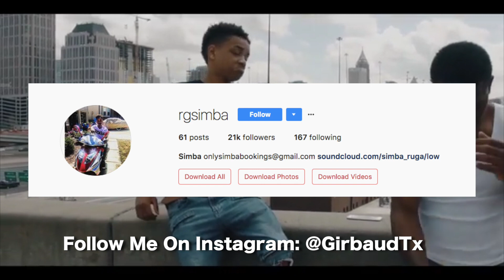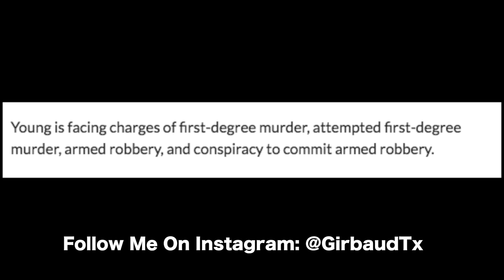DMV Rapper Simba Faces Similar Charges as Tay K but he isn't receiving buzz in Jail